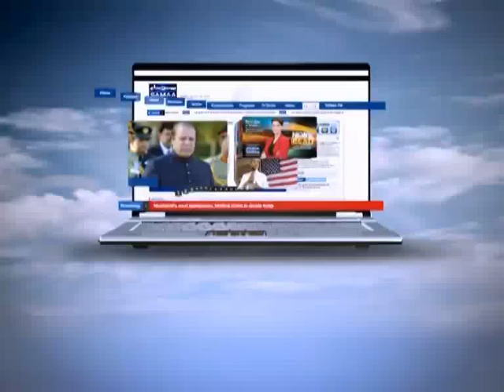Tonight with Jasmeen, Jan 12, 2012 SAMAA TV 2/3